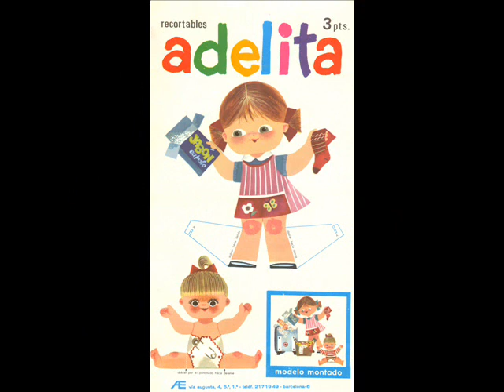Adelita de Arnalot 1968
muñeca recortable, paper dolls, Manuel Jimenez Arnalot, Marga Lozano